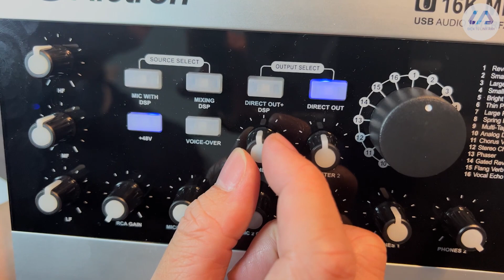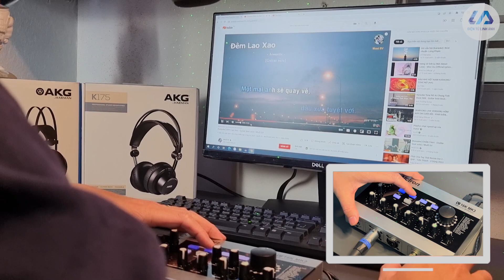Trải nghiệm bộ hát LiveStream thực dụng nhất của AKG + Alctron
- Nhu cầu hát Live ngày một cao, nhưng mình thấy nhiều người vẫn đang gặp khó khăn trong việc lắp đặt một bộ Livestream đầy đủ.
- Video này mình sẽ trải nghiệm bộ hát Live mà mình thấy là dễ dùng và thực dụng nhất cho các bạn, bộ hát có thể dùng cho cả nhu cầu phổ thông, hay thậm chí là cho các phòng thu gia đình Home Studio.
- Hiệu ứng hát phải hay và phải chỉnh được theo giọng mỗi người là những yếu tố mà người chơi Live Stream quan tâm nhất, và mình thấy sự kết hợp giữa AKG và Alctron chắc chắn sẽ làm bạn thích bởi hiệu ứng âm thanh là khá nịnh tai, lại dễ dùng nữa.
Các bạn có thể trải nghiệm trực tiếp loa và các thiết bị âm thanh được trưng bày tại các Showrooms của Điện tử Linh Anh trên Toàn Quốc.
+ 99 Hồ Ba Mẫu, Lê Duẩn, Đống Đa, HN
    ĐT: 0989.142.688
+ 117 Phạm Văn Đồng, Mai Dịch, Cầu Giấy, HN
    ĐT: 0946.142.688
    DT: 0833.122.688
+ 559 Phan Văn Trị, P5, Q.Gò Vấp, HCM

© Bản quyền thuộc về Điện tử Linh Anh
© Copyright by Điện tử Linh Anh. Please do not Reup